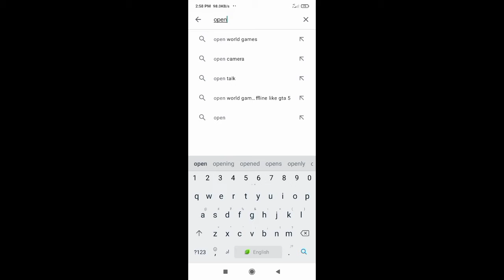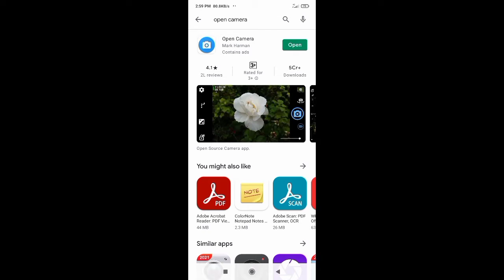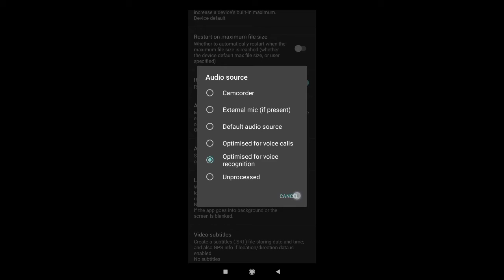Boya mic not working in android || How to use Boya mic in mobile || 100% Working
Dosto aaj ke is video ma mai ne Boya mic ka problem solve karne ka tariqa dekhaya hai!

Your Queries!